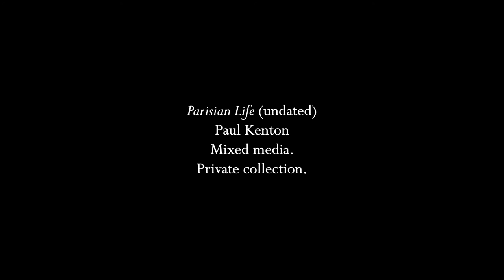Rorem: "Early in the morning" (Ned Rorem in memoriam)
When I read that American composer Ned Rorem (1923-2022) had died at the age of 99, I knew that I wanted to do a couple of his pieces.  This song is one of those "snapshot" pieces (it's only a minute and a half) that paints such a clear picture because of the flawless marriage of text and music.  Robert Hillyer was a Pulitzer-winning poet born in 1895 and his words are beautiful, and Rorem's music manages to equal it in every way.  I first encountered this song while still in high school and it has stuck with me for over 25 years.